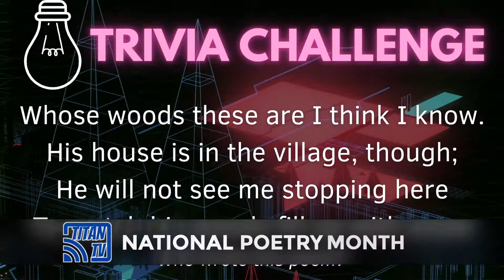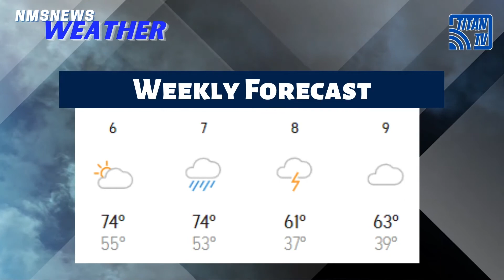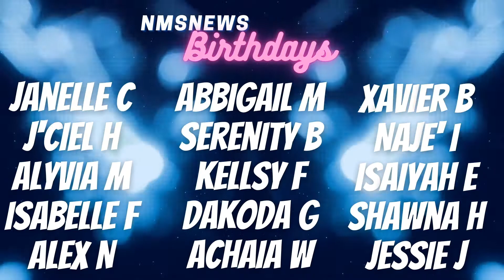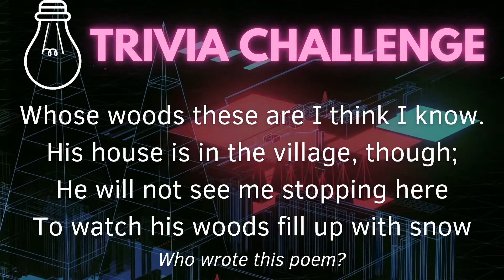NMS News- April 5th, 2021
Check out this week's NMS News broadcast
😀New faces on Titan TV
📖Celebrating National Poetry Month
🤼‍♂️Interview with our top wrestlers
📰This week's news and so much more!